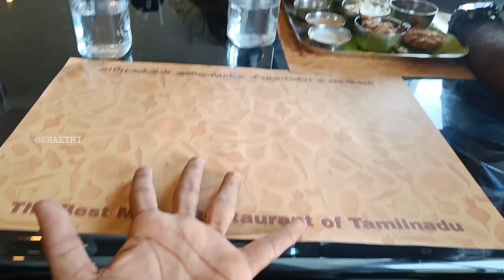He Wanted To Race😈| Ride in R15💥| Chennai to 99kms❤️ | SHAKTHI | Tamil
He Wanted To Race😈| Ride in R15💥| Chennai to 99kms❤️ | SHAKTI | Tamil

Hey Family ❤️ !!!

Spread love by liking this video ❤️⚡!!!

If you want to motivate me in some way